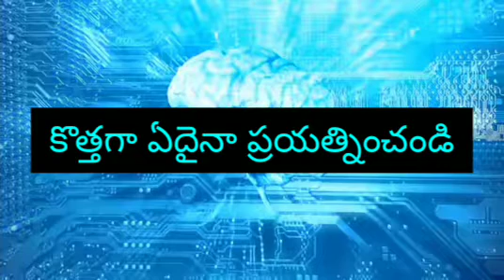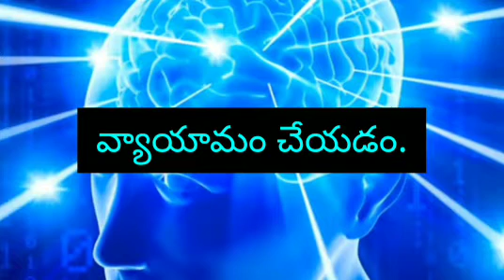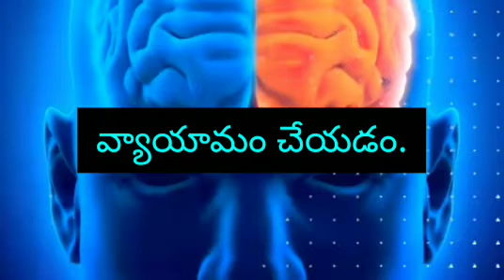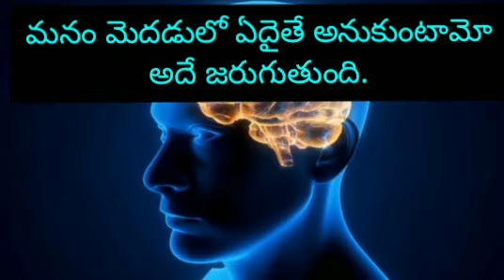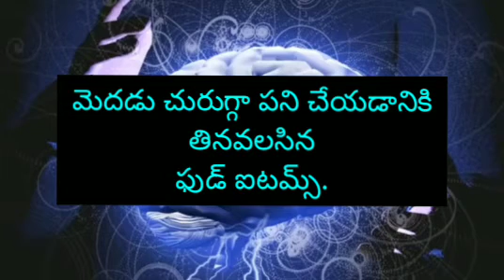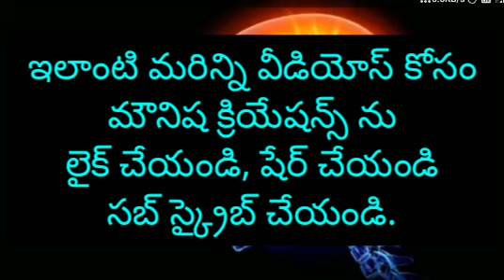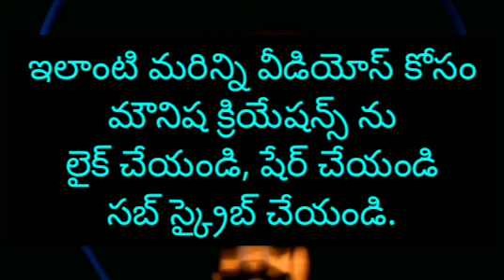🌹How to improve Brain Power and Memory సానుకూల వైఖరి. పాజిటివ్ ఆటిట్యూడ్ తో మెదడుని గెలుచుకోవడం ఎలా?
How to improve Beain Power and Memory